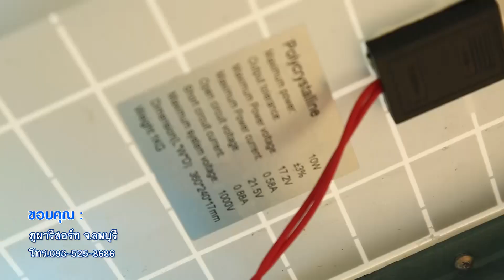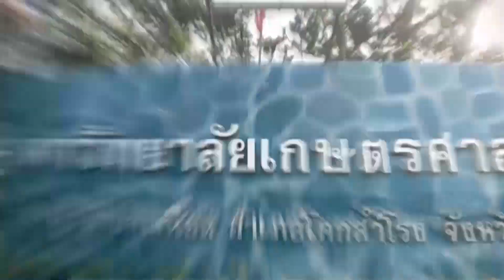ลงทุน 3,500 บาท ปลูกผักแบบคนเมือง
คนอยู่คอนโด คนมีพื้นที่จำกัด อยากปลูกผัก จะไม่มีปัญหาอีกต่อไป
ด้วยอุปกรณ์ปลูกผักไฮโดรโปนิกส์ หมุนเวียนสารละลายพลังงานแสงอาทิตย์ ของมหาวิทยาลัยเกษตรศาสตร์ ศูนย์ตำบลเพนียด อ.โคกสำโรง จ.ลพบุรี